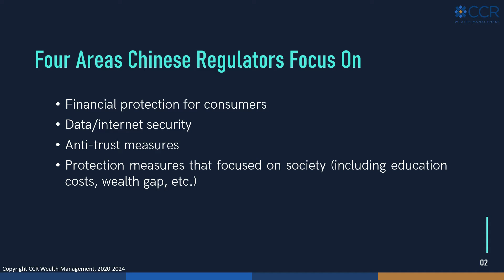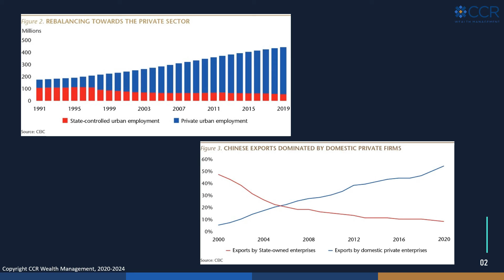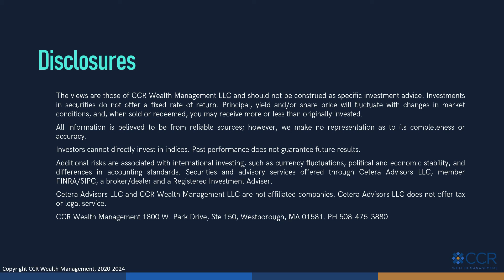2021 China Regulation II Full Video